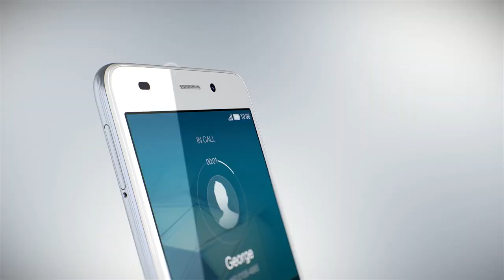Huawei Honor 7 Lite Commercial